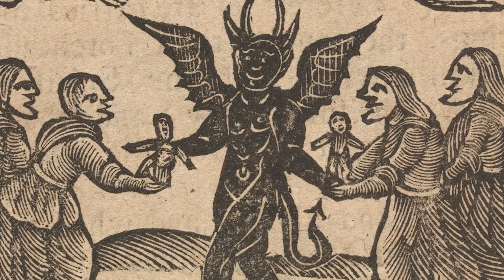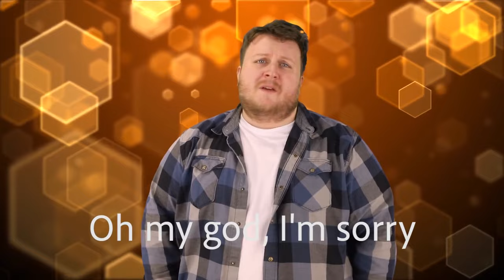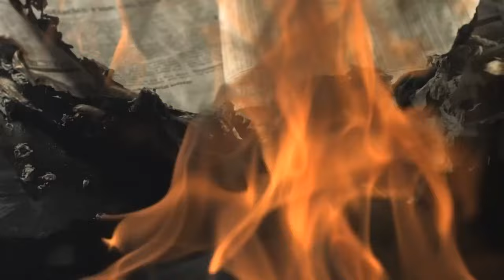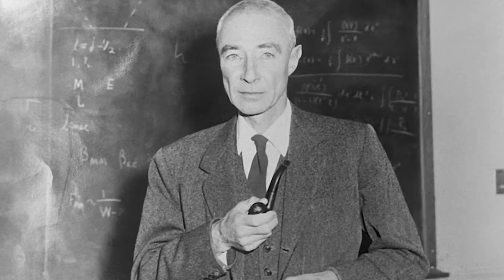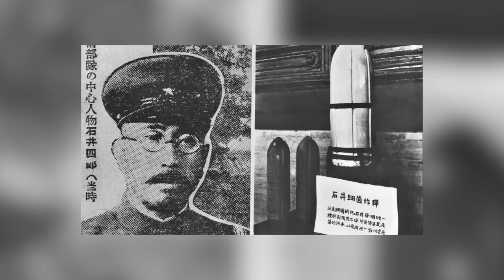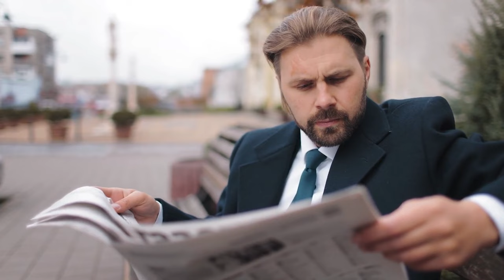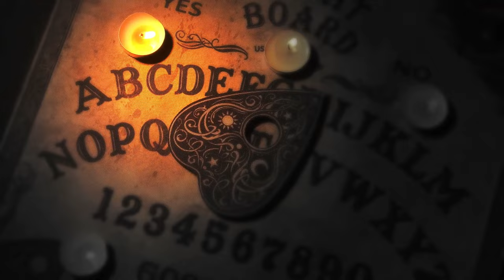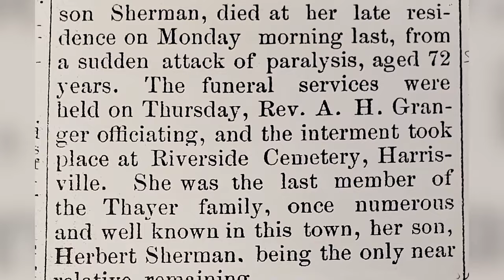Dark History: Evil Families Who Performed Unspeakable Acts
Who had the scariest family in History? Which Royal affair will go down in history? Welcome to Bumblebee Elite! Join us today as we take a look at our Dark History: Evil Families Who Performed Unspeakable Acts!

Editors:
🍯Ashley Prochillo